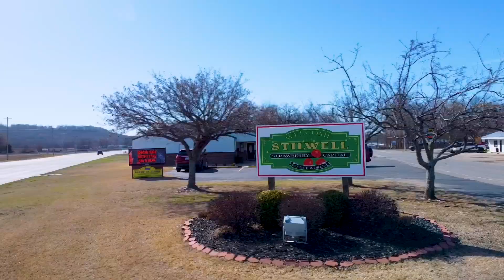Day in the Life of Chief Chuck Hoskin Jr - Cherokee Nation of Oklahoma